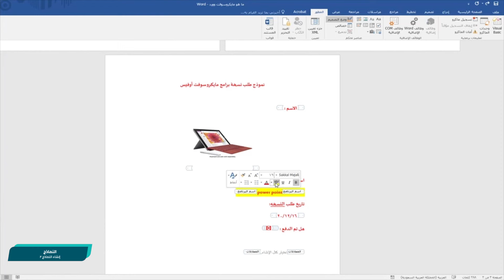برنامج معالج النصوص متقدم: إنشاء النماذج 2